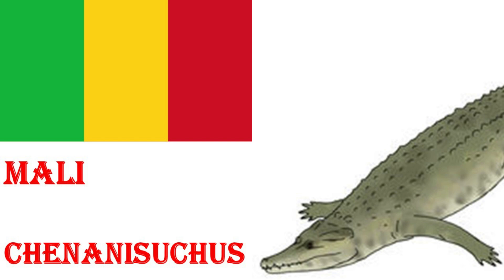yakko's prehistoric World song